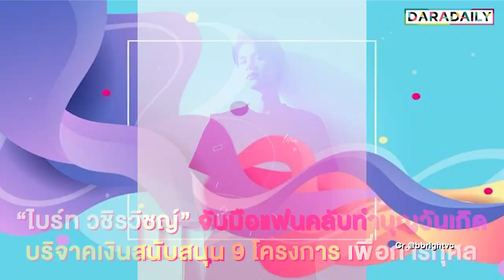“ไบร์ท วชิรวิชญ์” จับมือแฟนคลับทำบุญวันเกิด บริจาคเงินสนับสนุน 9 โครงการ